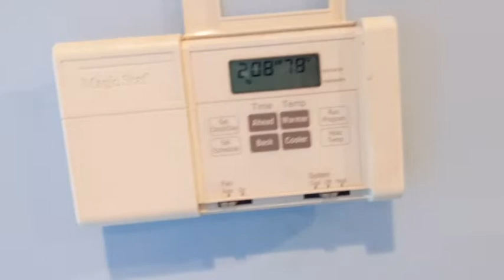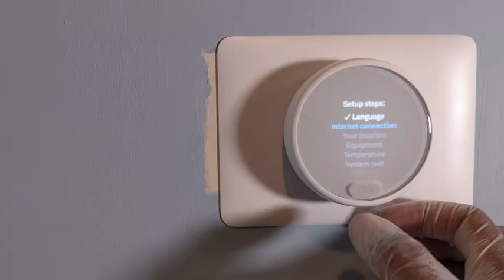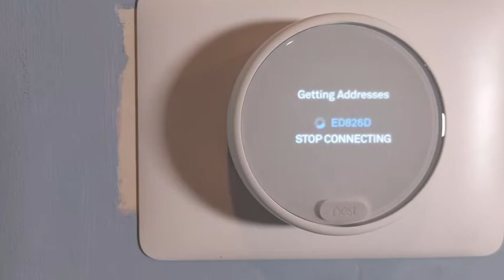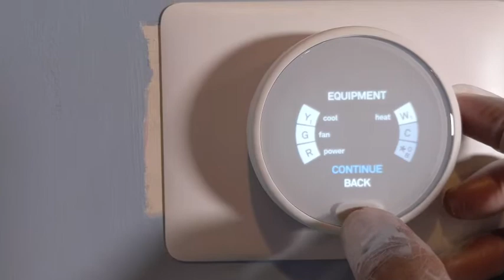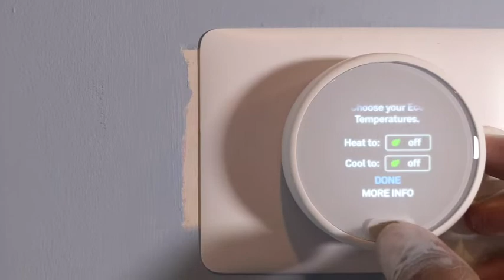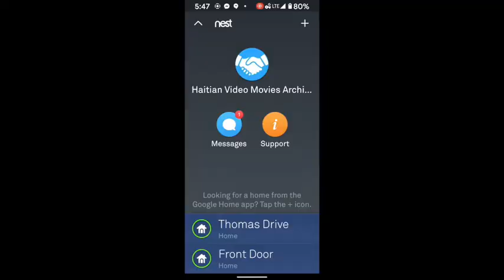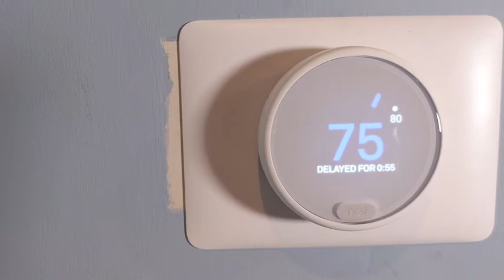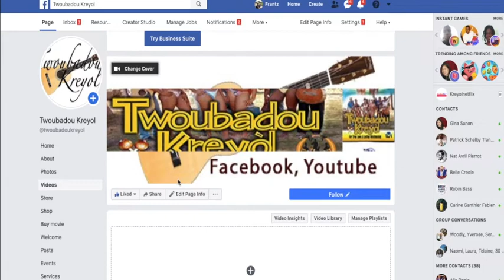Koman Ou Enstalé Nest Tèmostat